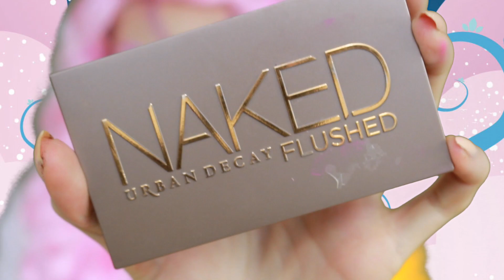Licorne - Unicorn Make up ♡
▶︎  Produits utilisés :

• Palette fards gras BANGGOOD
• Fard violet MAKE UP FOR EVER
• Glitter Rose bébé NYX
• Aqua liner 16 MAKE UP FOR EVER
• Glitter LIME CRIME
• Eye liner noir NYX
• Mascara Grandiose LANCOME
• Faux cils - Party Perfect - EYLURE
• Palette Flushed - Naked - URBAN DECAY
• Glitter Glue TOO FACED

▶︎ INFOS PERSOS
- Je m'apelle Justine
- Je suis née le 22 mai 1993
- Je vis en Normandie
- Je filme avec un Canon EOS 700D
- Mes éclairages proviennent d'Amazon
- Je monte mes vidéos avec iMovie et Final Cut Pro

• Mes pinceaux de qualité et à prix doux, toutes les promos